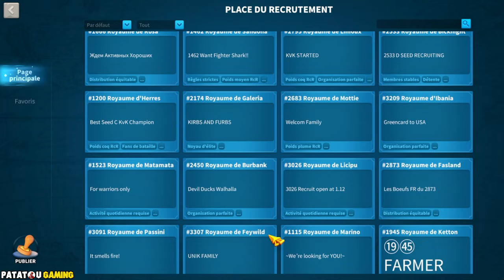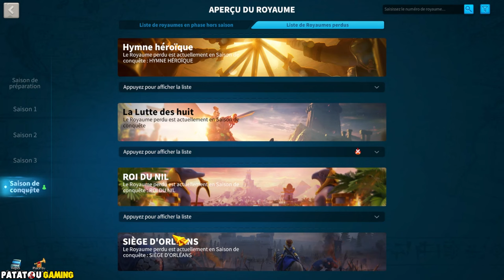PIRE CIMETIÈRE A BALEINE ! RISE OF KINGDOMS